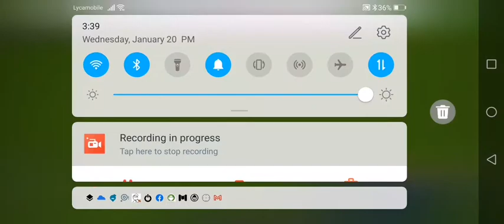Error sans vs herobrine